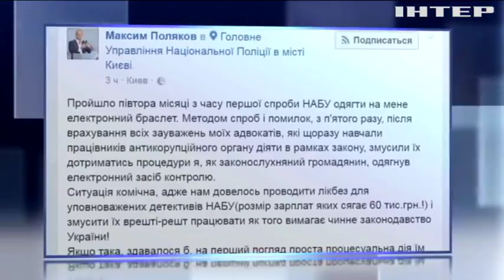"Янтарное дело": Максим Поляков уже в браслете